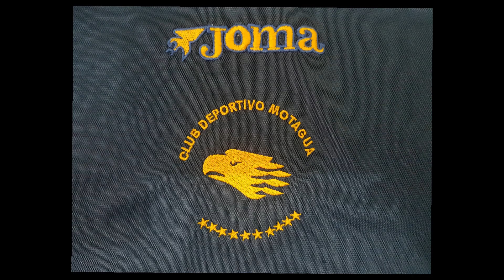MOTAGUA FELIZ ANIVERSARIO, HOY TRAEMOS LOS ESCUDOS USADOS EN SUS 93 AÑOS DE HISTORIA.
Algo de historia para el Motagua, los ESCUDOS EN SU HISTORIA.